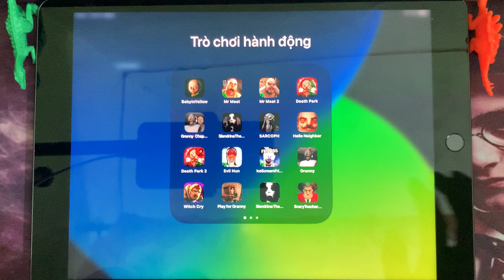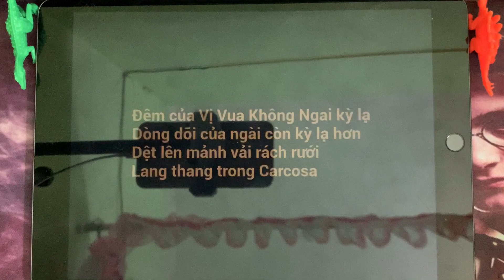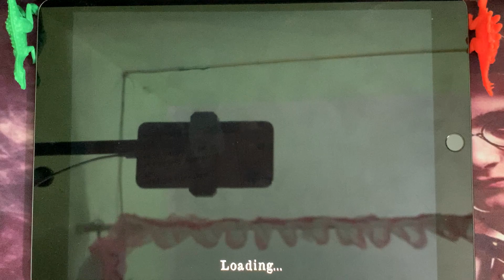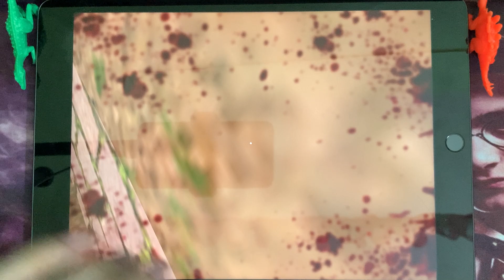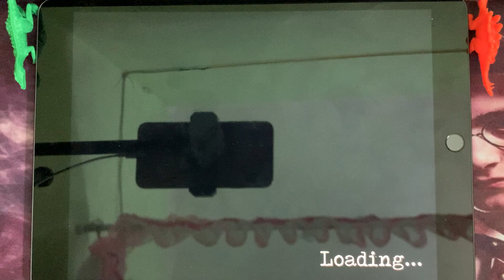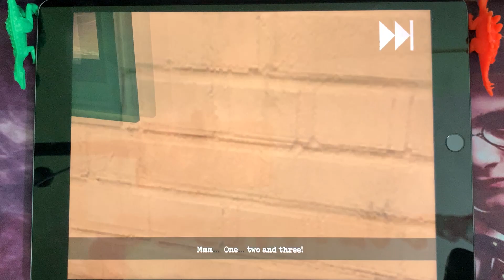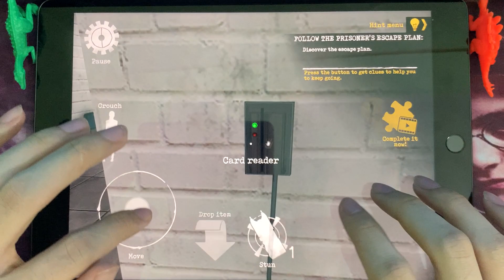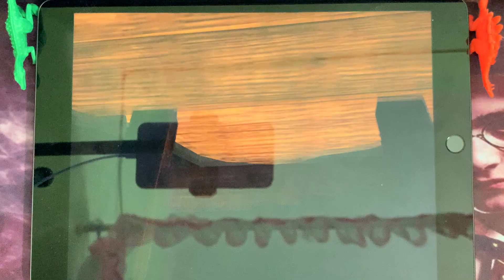The Baby In Yellow,Mr Meat 2,Death Park 1,Granny 2,Slendrina 2,SARCOPH,Hello Nieghbor